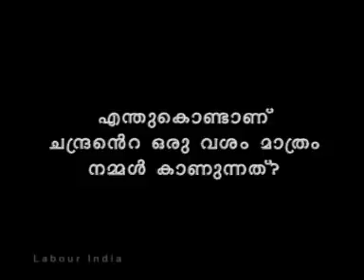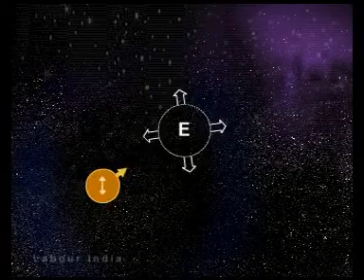ABOUT MOON IN MAYALAM